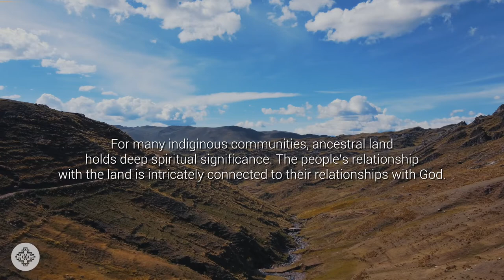Life in Quispicanchi - The Andean Baroque Route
Learn more about what makes Quispicanchi so special. In the southern part of the Sacred Valley stand three ancient churches that serve as the center of community life and represent one of the most interesting and culturally significant artistic movements in South America.